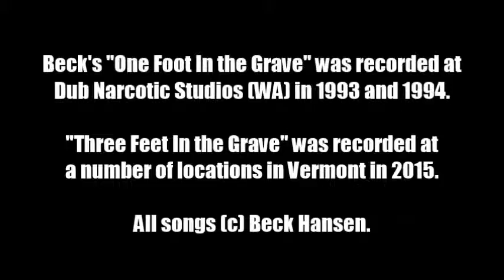"Sleeping Bag" (Hansen), performed by Snyder/Turner/Smith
From the 2015 release "Three Feet In the Grave," a complete remake of Beck Hansen's 1994 album "One Foot In the Grave." Arranged, performed, and produced by Snyder/Turner/Smith (Jacob Snyder, Adam Turner, and Christopher Smith) at various studio locations throughout Vermont, January-May 2015.

For more music, check out the "DonLoans" and "TerrificVermont" channels on YouTube! For more from Chris Smith, visit smithforecast.com.